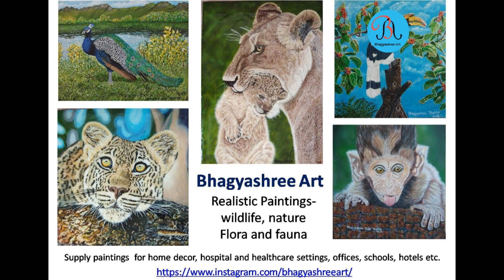Kingfisher Realistic Acrylic painting -kingfisher series catching fish Bhagyashree Art- wildlife art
Realistic kingfisher Acrylic painting -kingfisher- process of catching fish by Bhagyashree Art- wildlife art

Acrylic painting  series - kingfisher - process of catching fish
Bhagyashree Art creates wildlife realistic paintings in acrylic, oils, pencils, pastels and mixed media.

لوحة واقعية لصيد الرفراف- فن الحياة البرية
Kingfisher realistiese skildery - natuurkuns
Քինգֆիշեր իրատեսական նկարչություն- վայրի բնության արվեստ
কিংফিশার রিয়েলিস্টিক পেইন্টিং-বন্যজীবন শিল্প
Kingfisher реалистична живопис - изкуство на дивата природа
翠鸟写实绘画-野生动物艺术
Kingfisher realistično slikarstvo - umjetnost divljih životinja
Kingfisher realistisk maleri - dyrelivskunst
IJsvogel realistisch schilderij - natuurkunst
Makatotohanang pagpipinta ng Kingfisher- wildlife art
Peinture réaliste de martin-pêcheur - art animalier
Eisvogel realistische Malerei - Tierkunst
Kingfisher ρεαλιστική ζωγραφική - τέχνη άγριας φύσης
Kingfisher realistic pena- holoholona hihiu
Jégmadár reális festmény- vadvilág művészet
Kingfisher raunsæ málverk - náttúrulist
Péintéireacht réalaíoch cruidín - ealaín fiadhúlra
Pittura realistica del martin pescatore - arte della fauna selvatica
カワセミのリアルな絵画-野生動物の芸術
물총새 현실적인 그림-야생 동물 예술
Vestibulum painting- GIGNENTIA artis earum
Zimorodek realistyczny obraz-sztuka przyrody
Kingfisher pintura realista - arte da vida selvagem
Paentio realistig Glas y Dorlan - celf bywyd gwyllt
Bức tranh thực tế bói cá- nghệ thuật động vật hoang dã
Kingfisher gerçekçi resim- yaban hayatı sanatı
ภาพวาดเหมือนจริงของนกกระเต็น - ศิลปะสัตว์ป่า
Kingfisher realistisk målning - djurlivskonst
Pintura realista de martín pescador - arte de la vida silvestre
Зимородок реалистичная живопись- искусство дикой природы
Pictura realistă Kingfisher - arta faunei sălbatice